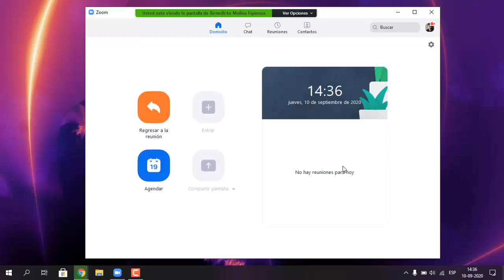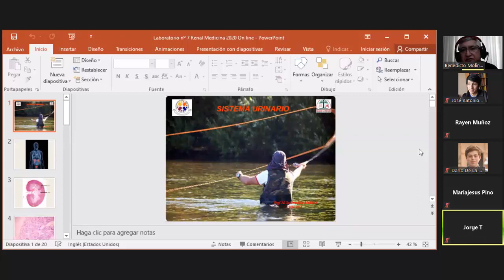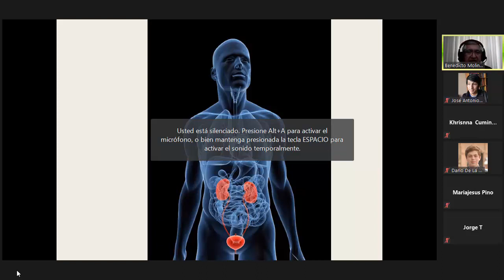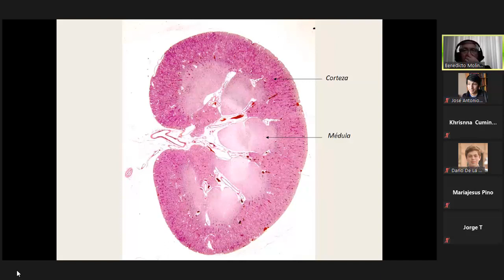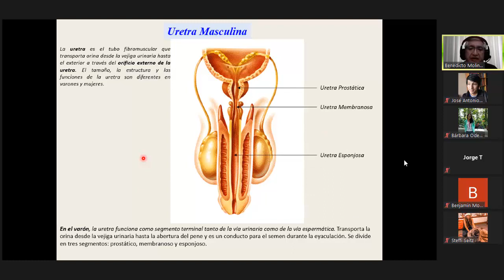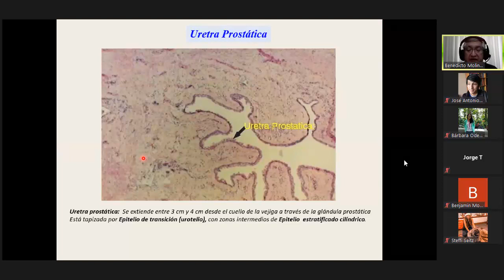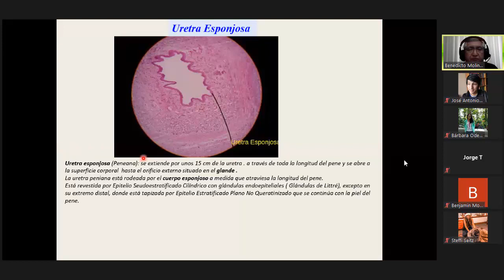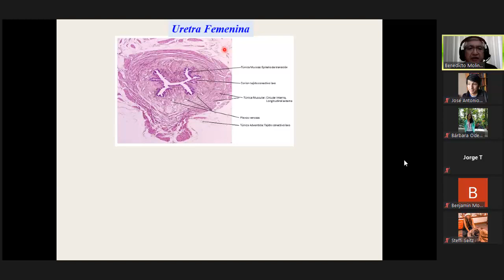LAB HISTOLOGIA 10 09